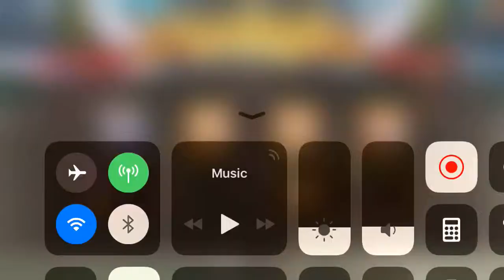League Match vs Bashur v02